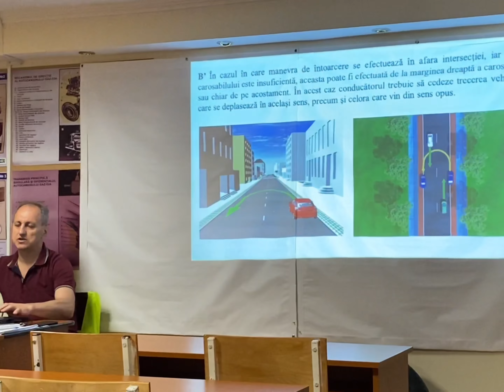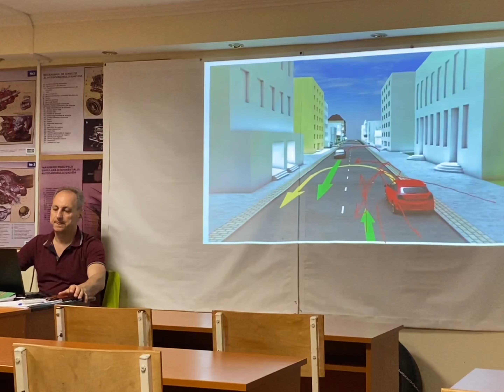📍Explicarea manevrei de întoarcere efectuată în afara intersecției.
Punctul 40, aliniatul 1 din RCR,
În cazul în care manevra de întoarcere se efectuează în afara intersecției.

🕵 Lecțiile teoretice predate de Balica Gheorghe

📞  60300888
📍  Moldova, Chișinau, str. Independentei 10/2
🌗 Program: Luni-Vineri 09:00-20:00